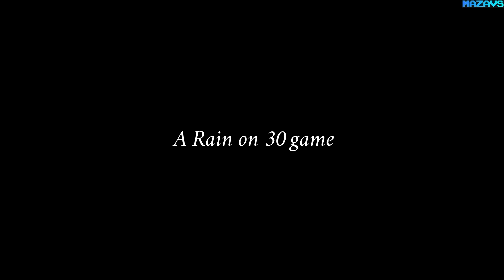Map Of Materials | GamePlay PC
As the hero in Map of Materials, you'll embark alone on a journey to discover your past and escape from the dark secret of a long-abandoned land.
Armed with a sword and a bow, you'll confront a threatening shadow that will try to stop you.

Map of Materials is a short old-school RPG with some survival and crafting elements. The game has a simple, open story. It's my first game and I developed it in my spare time. I hope you enjoy this little adventure!

Features:
Explore - Explore an open world from a third person view.
Game world - caves, ruins, tombs, various biomes.
Survive - In order to survive, you’ll need to ration your food.
Combat - With sword, bow and a little magic you'll fight dangerous creatures.
Improve - During the game you can improve your weapons.
Craft - Create items to help you survive.
Loot - Find hidden items that improve your skills.
Quests - These guide you through the game as you explore a beautiful world.

32Gb Crucial DDR4-3000 (BL2K16G30C15U4B)
MSI GeForce RTX 3070 GAMING Z TRIO
27"AOC e2795Vh